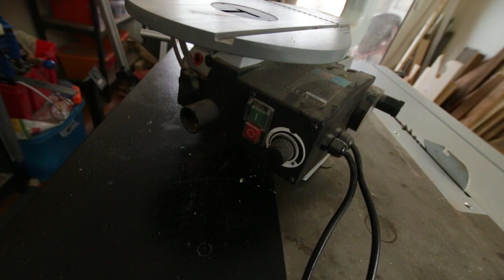Noël des barbus - scie à chantourner Leman (comme neuve) à gagner / choix du gagnant NUC i7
D'abord un grand bravo aux trois finalistes...
Delph' 27 - 49 upvotes
laurent kobel - 36 upvotes
L'atelier Vosgien - 19 upvotes
Il a fallut faire un choix et c'est difficile mais le projet de Laurent m'a l'air le plus créatif et surtout celui qui nécessite le plus de puissance, donc je lui envoi son NUC dès qu'il m'a contacté

A gagner donc cette semaine une super scie à chantourner que les amis de Leman m'ont envoyés et qui prend la poussière dans un coin de ma grotte
Petite précision, cette machine ne passera pas par la poste, donc c'est à venir chercher chez moi directement... donc réfléchissez y avant de participer

La musique
Jupiter_One - Riot